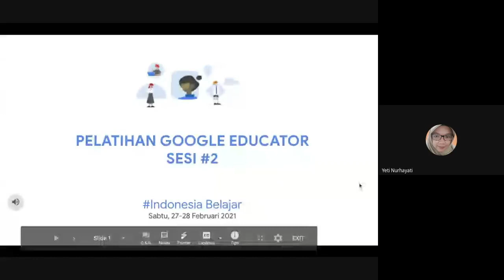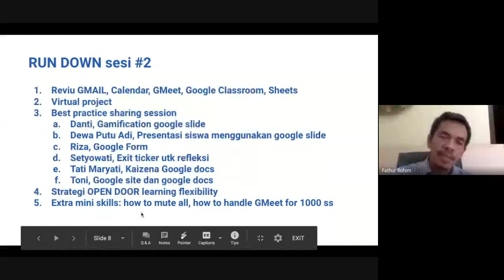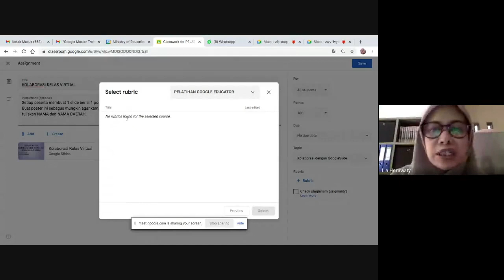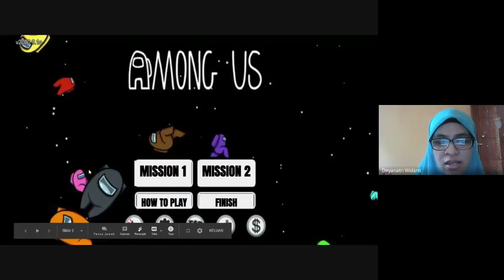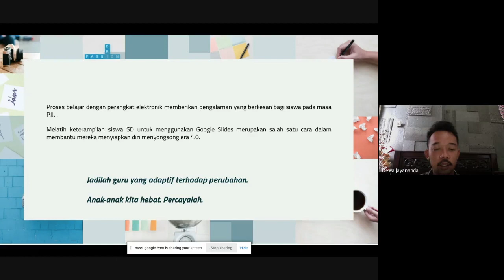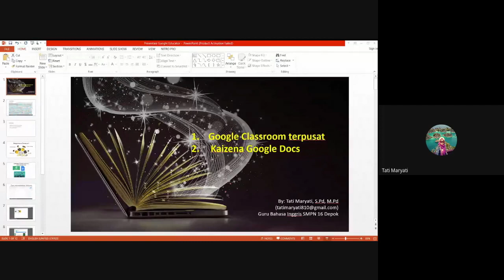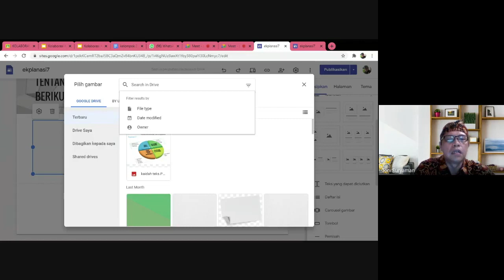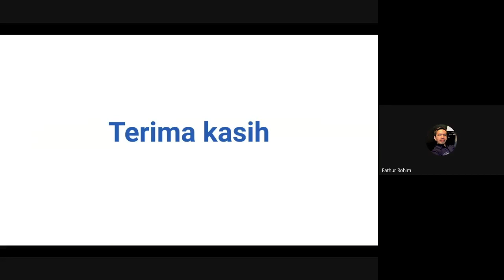Pelatihan Google Educator via GMeet Sesi #2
Video ini hasil rekaman pelatihan via GMeet tanggal 28 Februari 2021. Reviu tentang ekosistem akun belajar.id, profesional journey, dan tantangan dan peluang disruptif masa depan. Diskusi dan refleksi implementasi Gmail, Google classroom, google sheet serta sharing best practice dalam pembelajaran riil bersama siswa.

Silahkan memberikan ide inspiratif ataupun sharing pengalaman dan pertanyaan di kolom komentar untuk kita diskusikan. terima kasiiiih